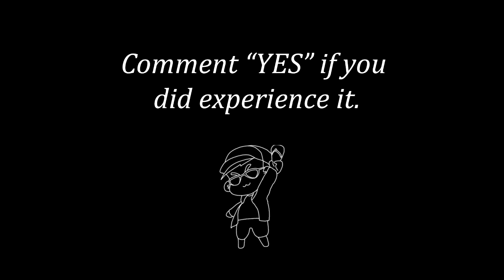WOAH-OH-OH-AH-AH-AH-AAAA-HA-AH-AH-AH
HELLO GUYS/LODS Thank you for waiting!

I hope you like this video and if so...

Please follow me on LYKA!!
kirtap_animation
Links.
MUSICS
just in case you wanna support me.